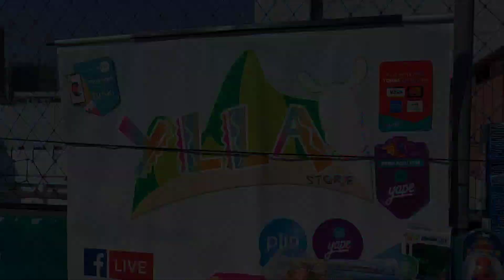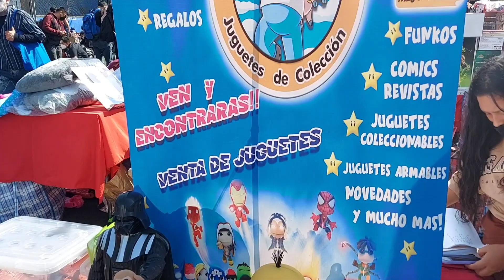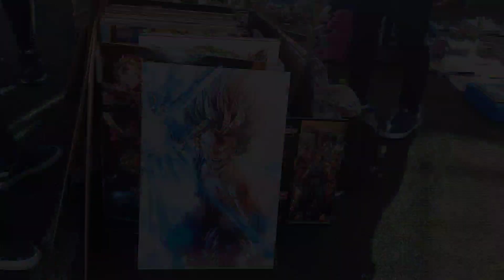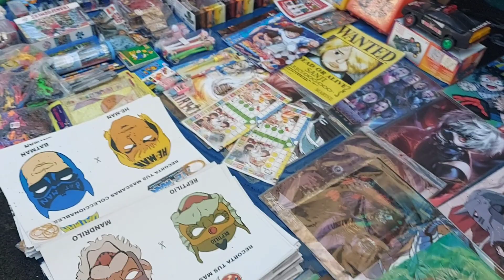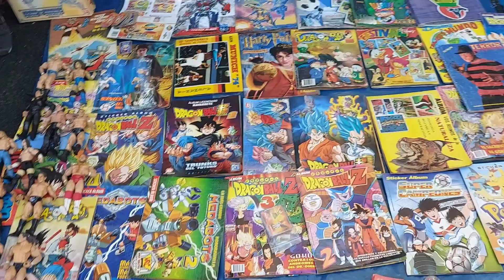RECORRIDO FERIA DEL JUGUETE PERU 28/08/2021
💥💥💥Hola amigos les traigo el último recorrido de este fin de semana sábado 28/08/2021 en 🛑🛑 Feria del Juguete Peru y ya saben todos los domingos lanzaremos video del recorrido si viste algo deja tu comentario para poderte ayudar..Te invito a suscribirte al canal... @dexhercoleccionables6781 👍👍👍👍